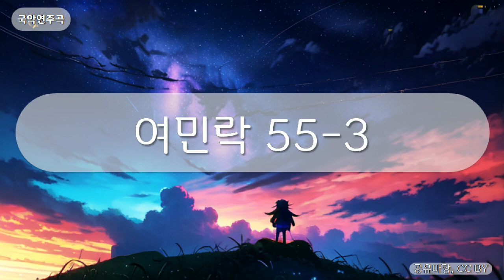국악연주곡 - 여민락 55-3